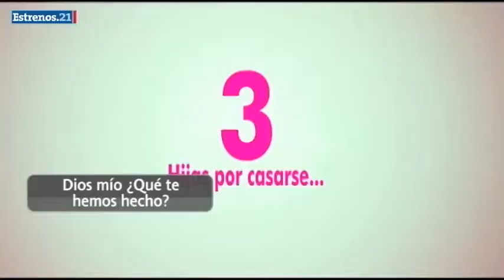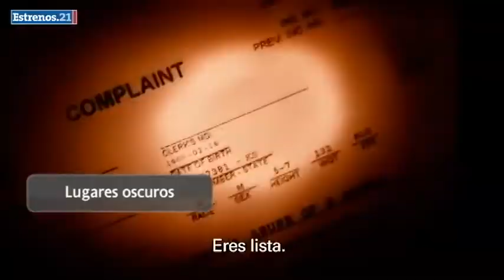Estrenos21: 'Jurassic World'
La cartelera se renueva con 'Dios Mío, ¿Pero Qué Te Hemos Hecho?', 'Aloft: No Llores, Vuela', y más.